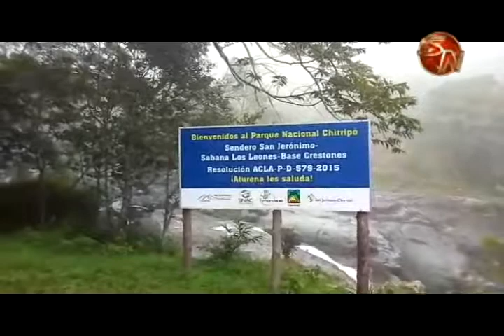Miguelito se convirtió en la persona de menor edad en llegar al Cerro Chirripó